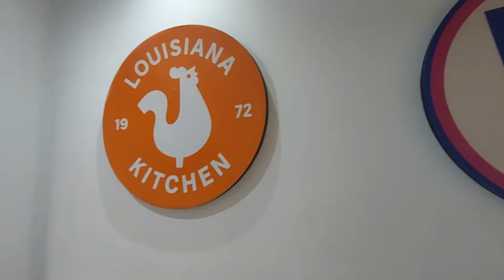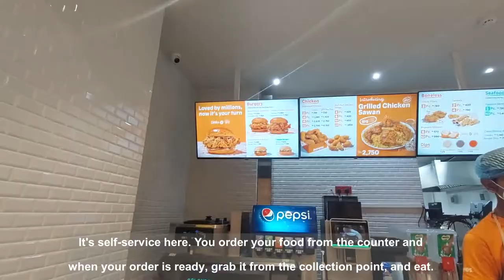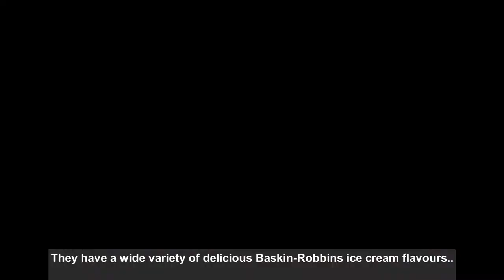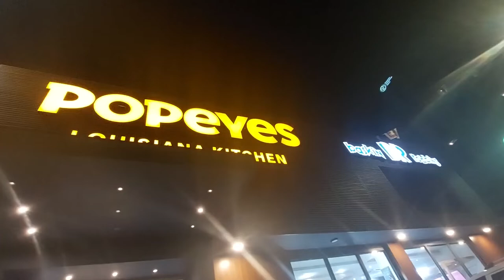Popeyes Sri Lanka | Louisiana Kitchen | Baskin Robbins | Food Travel | Food Review | Burgers 🍔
Popeyes Louisiana Sri Lanka serving a selection of fast-food that delivers across Colombo. It's an American multinational fast food chain of fried chicken.
This video shares with you the experience we had in Popeyes Sri Lanka Bampalapitiya. Come and join with us to enjoy the sublime food travel experience.